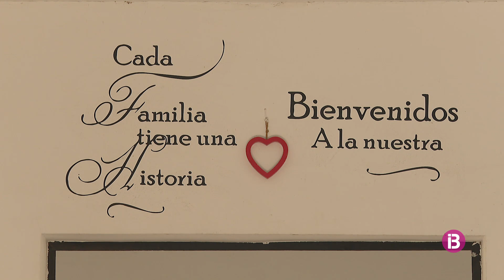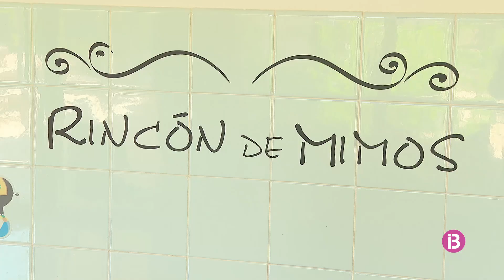El 70% de les famílies que acull la Fundació SJD a Es Convent ho fan per no poderpagar un